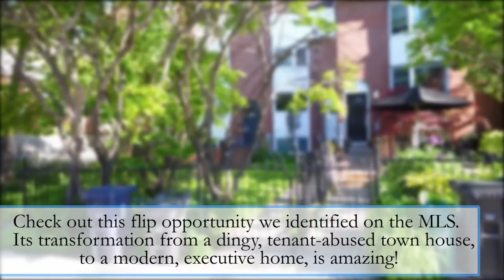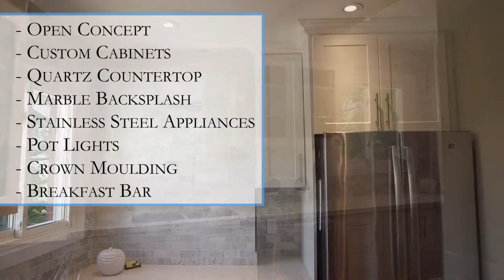Real Estate Investment - Sydenham Flip Project Before & After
Check out this amazing flip project we identified for our investor client. We found the property on the MLS. Its transformation from a dingy, tenant-abused townhouse to a modern, executive home, brought our client $230,000 in profit in 4 months.